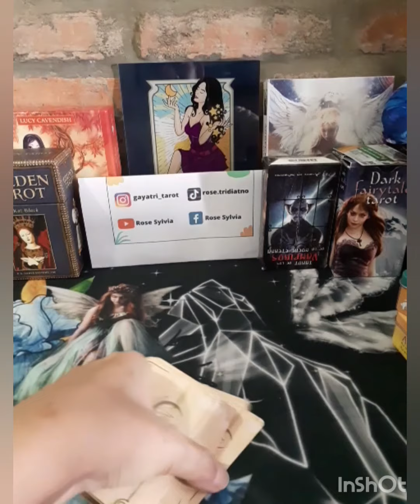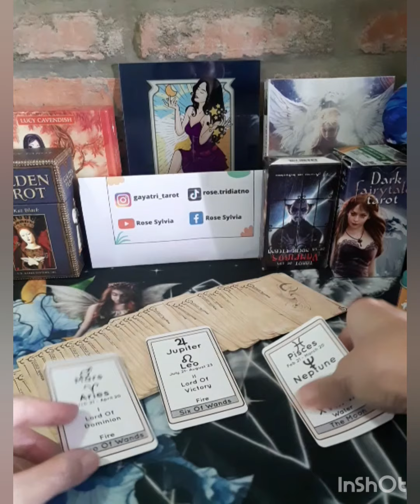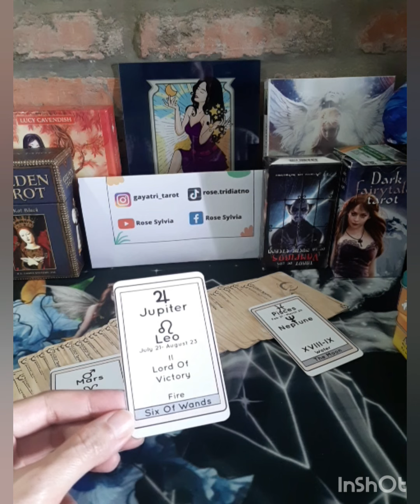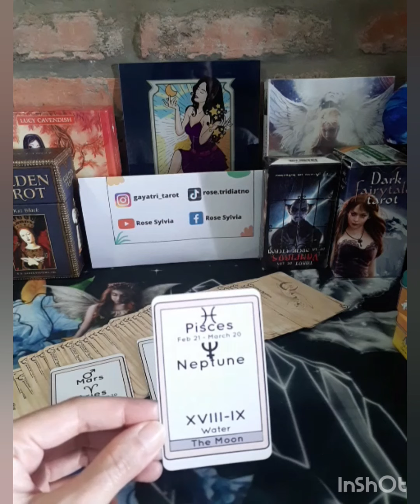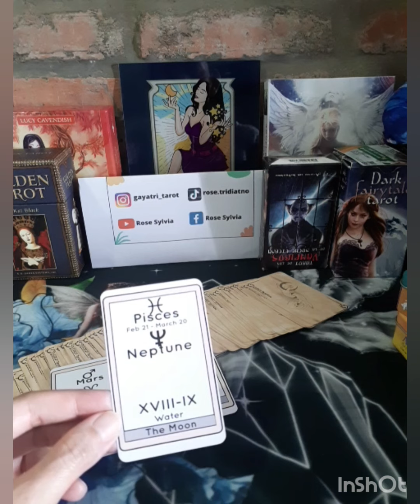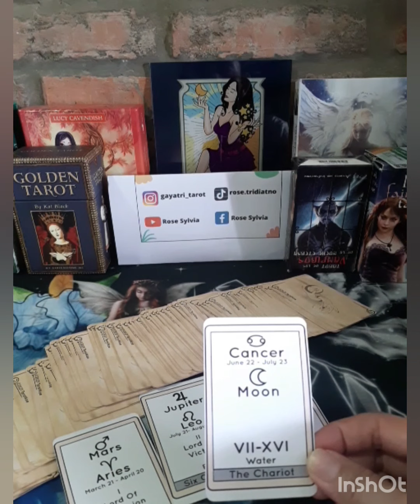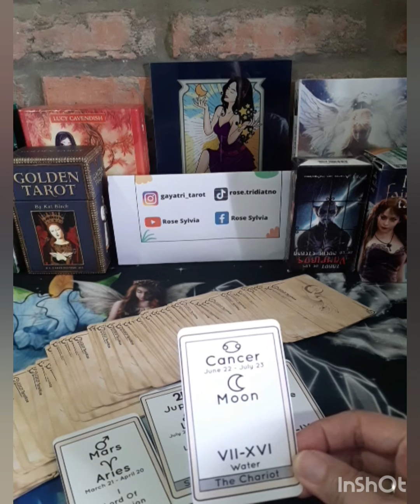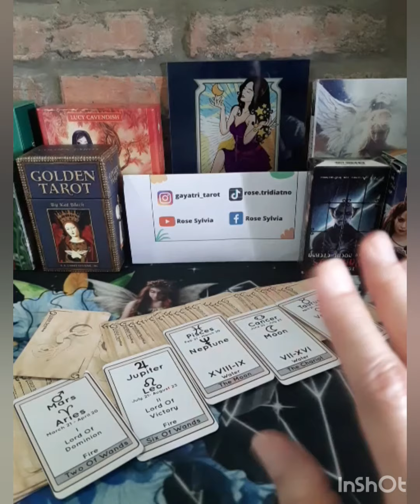Kejutan Indah VIRGO di Bulan September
Deep Rading, silakan hubungi WA 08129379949 untuk mendapatkan slot waktu.